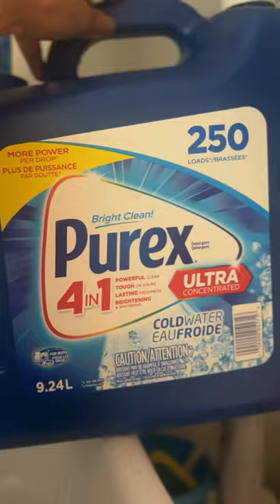Kids’ Dirty Shoes to Sparkling Clean?! 👟✨ FAIL!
Help! Taking on the ultimate shoe cleaning challenge! Watch as we put different cleaning methods to the test. Say goodbye to dirt and hello to fresh kicks or not?! 👟✨ ShoeCleaning FreshKicks"